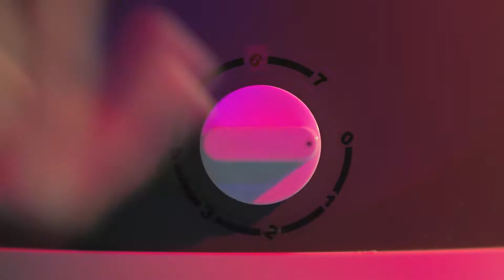Tynnyrijääkaappi Asaklitt - Clas Ohlson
Tällä jääkaapilla juhlistasi tulee varmasti kesän hitti. Saat helposti pidettyä juomat kylmässä terassilla ja pihalla. Pohjassa on pyörät, joten jääkaappia on myös helppo liikuttaa. Säädettävä lämpötila ja sivuilla kätevät hyllyt johon voi laittaa juomia.